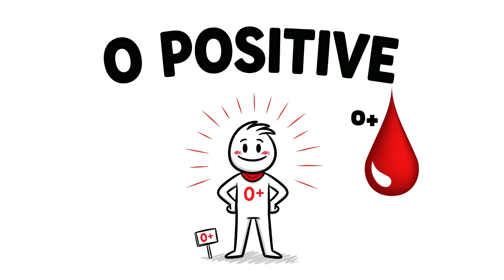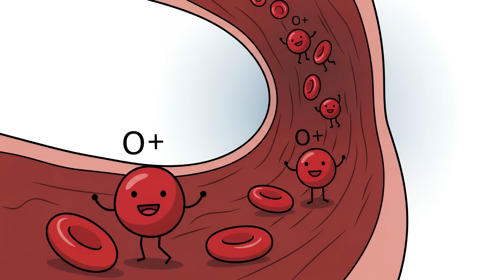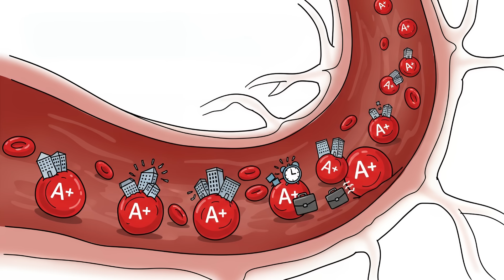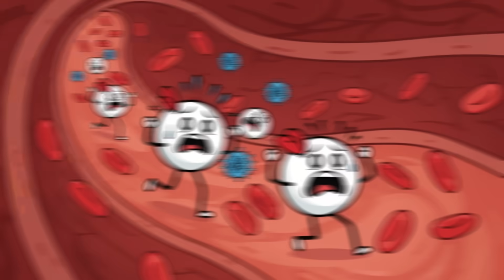What Your Blood Type Reveals About You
Every Hidden Superpower and Fatal Flaw of Your Blood Type explained in this video. Your blood is older than your name, older than your country, older than civilization itself.
It’s a biological code written by survival, migration, and evolution, and it comes with hidden superpowers and fatal flaws most people never learn about.

This video breaks down the real strengths and weaknesses of every human blood type, from the ancient dominance of O Positive to the near-mythic rarity of AB Negative. Each carries its own evolutionary secret: some protect your brain, others your heart… and some, at a terrifying cost, protect everyone but you.

O Positive: The ancestral survivor: strong heart, sharper mind, vulnerable gut.
A Positive: The builder’s blood: resilient, focused, but wired for stress.
B Positive: The wanderer: adaptive and bold, yet prone to inflammation.
AB Positive: The modern hybrid: universal receiver, but mentally fragile.
O Negative: The universal donor: saves everyone, but risks everything.
A Negative: The scarce builder: powerful immune defenses, dangerous fragility.
B Negative: The rare nomad: ancient engine, microscopic population.
AB Negative: The biological ghost: rarest of all, universal plasma savior.

This isn’t horoscope science, it’s evolutionary biology, blood chemistry, and survival history told through the lens of human DNA.

✦ TIMESTAMPS
00:00  O Positive: Humanity’s Default Code
01:53  A Positive: The Builder’s Legacy
03:39  B Positive: The Nomad’s Signature
05:25  AB Positive: The Universal Receiver
07:05  O Negative: The Universal Donor
08:34  A Negative: The Scarce Builder
09:48  B Negative: The Vanishing Wanderer
10:57  AB Negative: The Biological Ghost